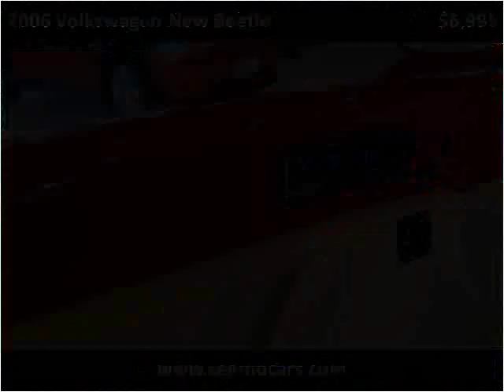2006 Volkswagen New Beetle Used Cars Morgan Hill CA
This 2006 Volkswagen New Beetle is available from See Mo Cars.